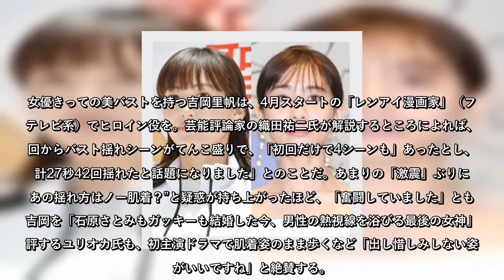綾瀬はるか、Fバスト”チラっと見せ”で「馬乗り」迫った！/2021上半期艶大賞（3）